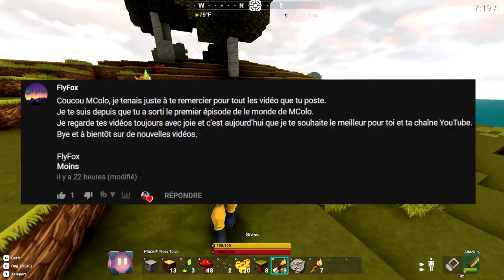FR | CREATIVERSE - Épisode 2 : JE ME SUIS PERDU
Jeu de survie en sandbox, inspiré de Minecraft, on se retrouve pour notre nouveau Let's Play sur Creativerse ! Une série Chill & Build, sans prise de tête dans laquelle on découvre le jeu, la faune et la flore.

▼ Partenaires ▼